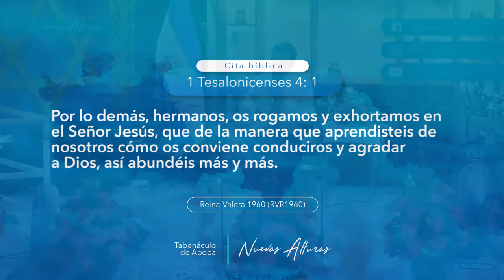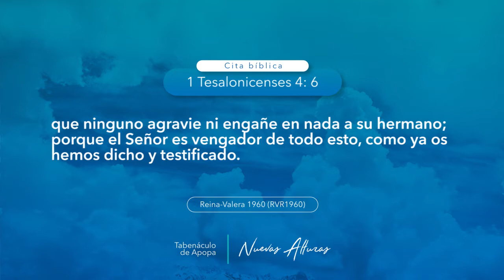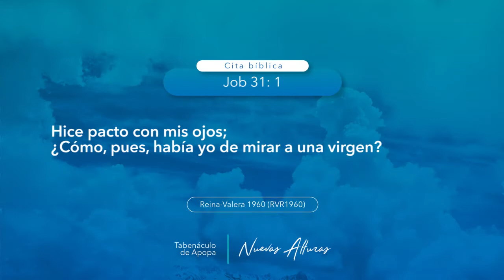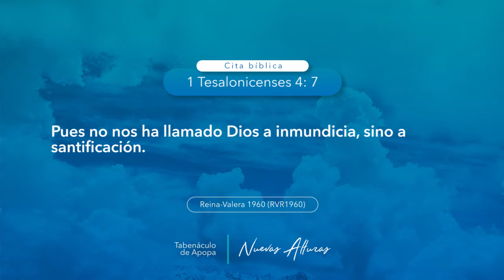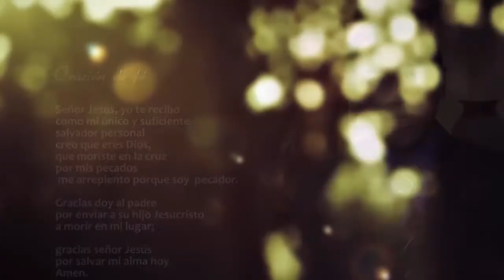0764 | Dios te llama a la santificación, no a la inmundicia | 1 Tesalonicenses 4:1-12 | 230218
Tema: Dios te llama a la santificación, no a la inmundicia.
Cita bíblica: 1 Tesalonicenses 4:1-12.